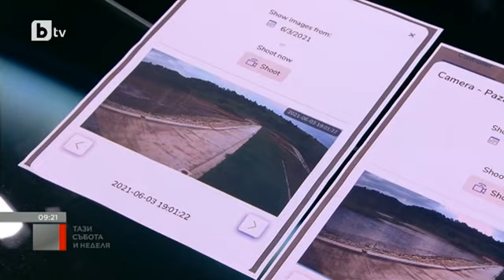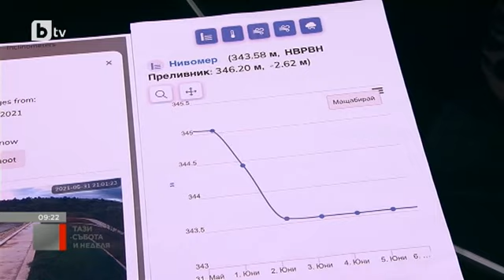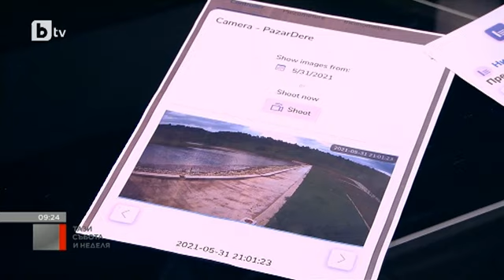Тази събота и неделя: Л. Борисов: "Пазар дере" е бил изпуснат, за да бъде направен този "репортаж"